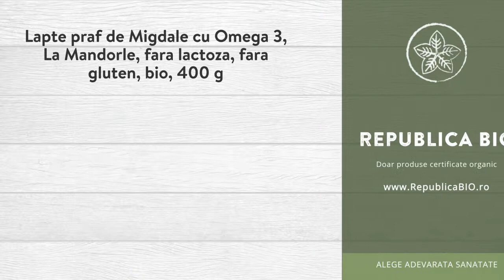Lapte praf de Migdale cu Omega 3, La Mandorle, fara lactoza, fara gluten, bio, 400 g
Descriere

• Acest lapte praf de migdale este un preparat instant bio vegan pe baza de lapte de migdale obtinut printr-un procedeu brevetat special pentru a permite pastrarea proprietatilor nutritive si asigurarea unei tolerante foarte bune.
• Valoarea nutritiva a migdalelor este imbunatatita prin surse naturale de acizi grasi, vitamina D si calciu marin.
• Bifidobacterium lactis completeaza aceasta formula  novatoare.
• Profitati din plin de beneficiile acestui Lapte de migdale cu Omega 3 concentrat: 1 cutie = 5L de lapte!
• 100% vegetala, naturala, fara lactoza, gluten, soia, aceasta bautura instant sub forma de pulbere, poate fi consumata oricand de catre persoanele care cauta o alternativa vegetala nutritiva diferita.
• Patentul de producere brevetat de La Mandorle garanteaza o buna digestie si valori nutritionale foarte mari, utilizand faina de migdale obtinuta prin presare la rece si nu simpla spalare a migdalelor utilizata de majoritatea celorlalti producatori.

Proprietati

• Vegan.
• Fara lactoza.
• Fara gluten.
• Fara soia.
• EPA si uleiul de peste salbatic DHA contribuie la buna functionare a creierului si intretinerea vederii. Efectul benefic se obtine cu un consum zilnic de 250 mg de EPA / DHA.
• Calciul marin provenit din din lithothamne complementar calciului din migdale, ajuta la mentinerea osaturii si a dentitiei.
• Bifidobacterium lactis contribuie la bunastarea intestinala si sunt garantate fara lapte sau gluten.
• Un pahar preparat cu 3 doze este suficient pentru a acoperi 10% din aportul de proteina recomandat pentru un adult, aproape 21% din cel de calciu si 25% din necesarul recomandat pentru EPA /DHA, si contine aproape 30 de milioane de bacterii Bifidobacterium lactis.
• Textura cremoasa si sedimentarea naturala este legata de continutul ridicat de pulpa, in functie de doza de diluare.

Continut

• O cutie contine 400g de Lapte praf de migdale cu Omega 3, fara lactoza, fara gluten, produs certificat ecologic.
• Ingrediente:  migdale* instant 60% (migdale* degresate partial (origine Sicilia sau Spania), sirop de orez* deshidratat, fibre de salcam*), sirop de orez* deshidratat, pudra de ulei de peste salbatic dezodorizat (3.5 %), pulbere alge marine: Lithothamnium (Lithothamnium calcareum) (1%), Bifidobacterium lactis (0,03%), aroma naturala de vanilie*, *din agricultura ecologica.
• 100g de produs contin in medie: valoare energetica: 408 kcal sau 1714 kj, Proteine 20g reprezinta 39% din aportul zilnic recomandat, Magneziu 225mg reprezentand 60% din aportul zilnic recomandat, Sare 0.05g, Fier 6,7mg reprezentand 48% din aportul zilnic recomandat, Calciu 673mg reprezentand 84% din aportul zilnic recomandat, Fibre 10g, Grasimi 9g din care acizi grasi saturati 0,7 g, Carbohidrati 59g din care zaharuri 10g.

Consum

• Puneti 2-3 doze de pulbere intr-un pahar sau shaker.
• Adaugati 100 pana la 200 ml apa, rece sau calda.
• Amestecati cu lingura sau agitati intr-un shaker.
• Savurati bautura rece sau fierbinte!
• Puteti consuma bautura in orice moment al zilei, in loc de apa de baut si pentru gatit diferite preparate.
• Aceasta bautura nu este recomandata pentru gatit, fiind mai bine sa utilizati laptele de migdale praf clasic sau lapte de migdale lichid pentru gatit.
• Consumati de preferinta pana la data inscriptionata pe ambalaj.
• Pastrati intr-un loc rece, uscat, inainte si dupa.
• Este recomandabil sa consumati in aceeasi zi bautura preparata si tineti la frigider, daca este necesar.
• Inchideti ermetic dupa deschidere.

Toate drepturile rezervate:

Republica BIO
Doar produse certificate organic!

RB1002866